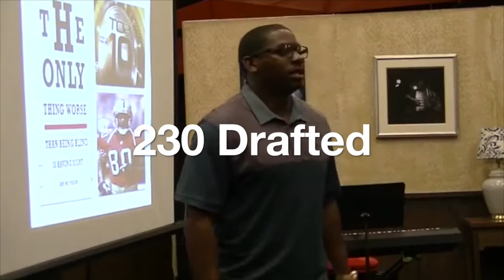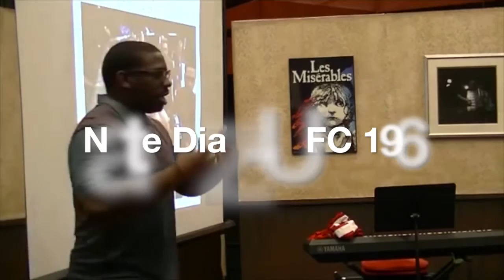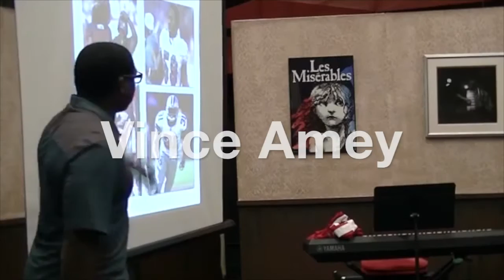Otis Amey - D39 Toastmasters - Principles to Principal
Otis Amey delivers an empowering presentation at the District 39 Toastmasters event as the Mastermind Presenter! His talk titled "Principles to Principal" uncovered what it takes to go from having a vision to fulfilling a dream.